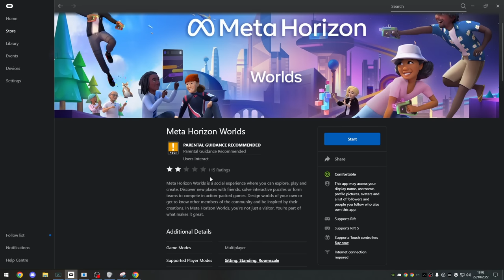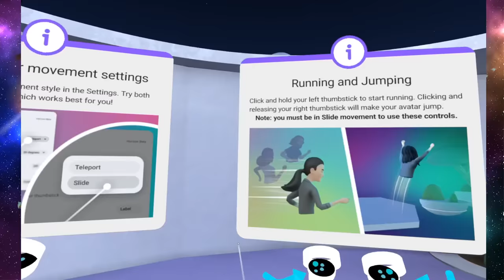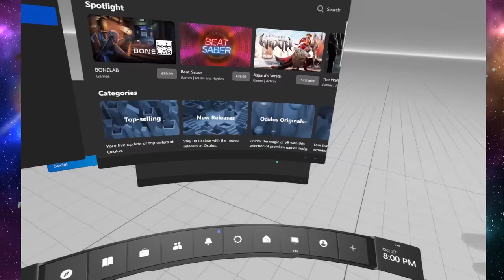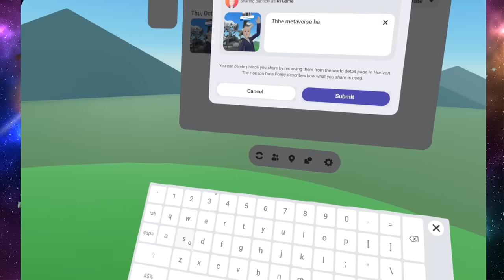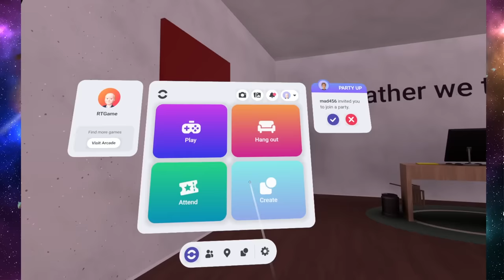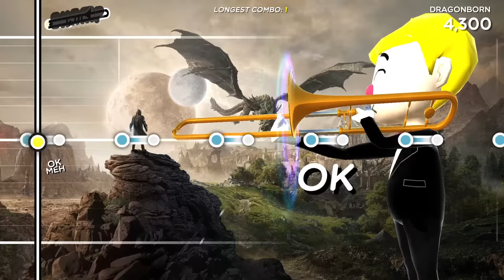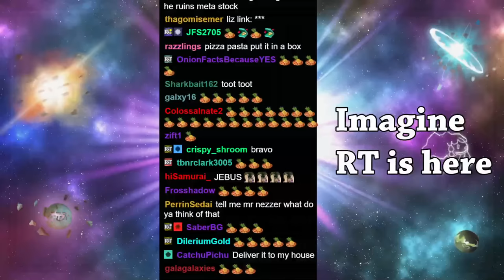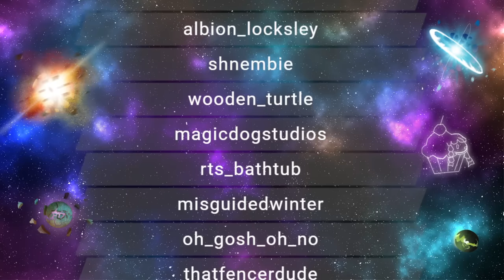RTGame Streams: Facebook's Metaverse + Trombone Champ Mods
This video was streamed by RTGame, originally titled "I'm streaming Facebook's Metaverse so you never have to. LEGS", and was broadcasted at October 27th 2022